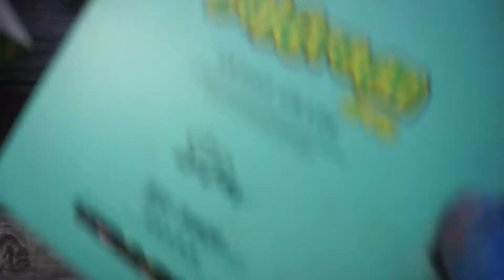Pentax treasure blood orange juice drink hehe delicious